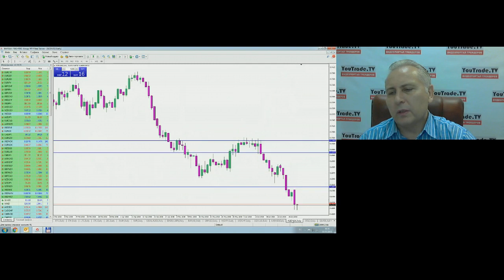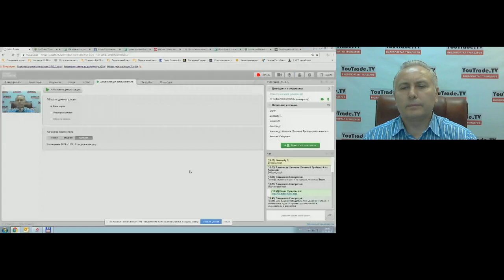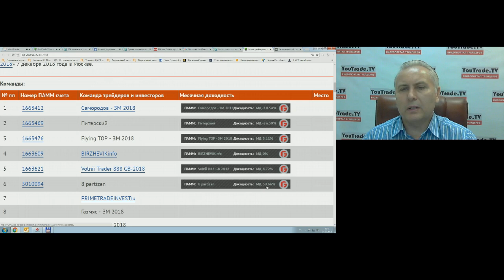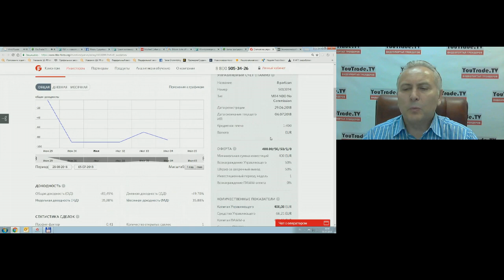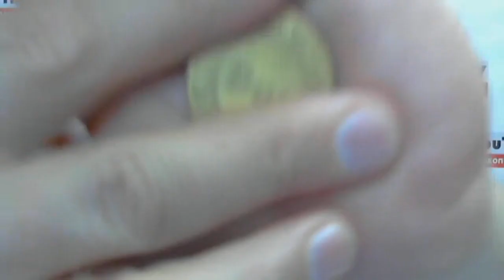Игорь Суздальцев. Торговый план 3 июля 2018 г.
Передача "Игорь Суздальцев. Торговый план" на интерстриме YouTrade.TV 3 июля 2018 г.
- Командная битва трейдеров за Кубок YouTrade.TV "Золотой мяч 2018".